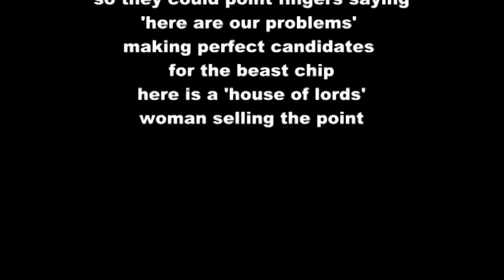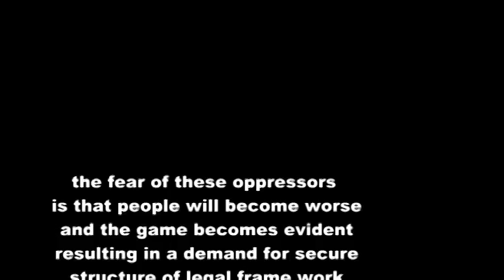house of lords on being mentally bill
from bbc

RasreportRasrevoltRasrebirth